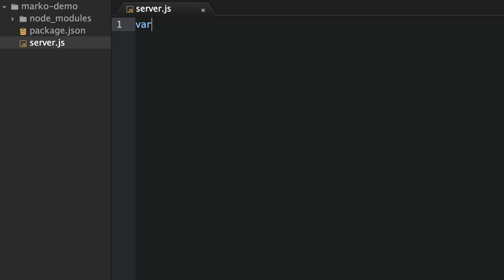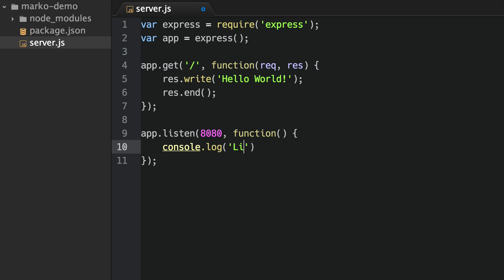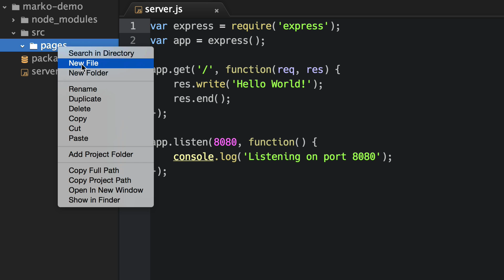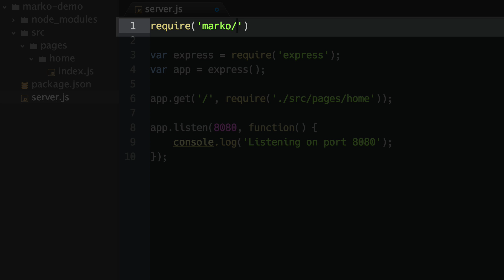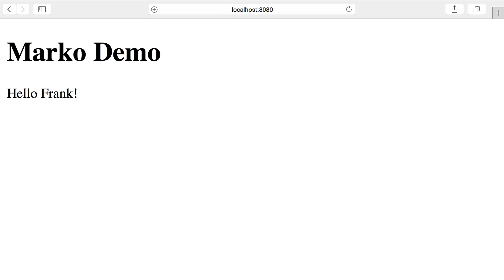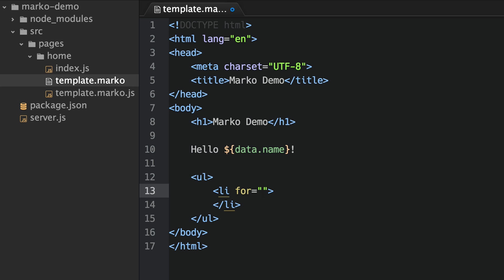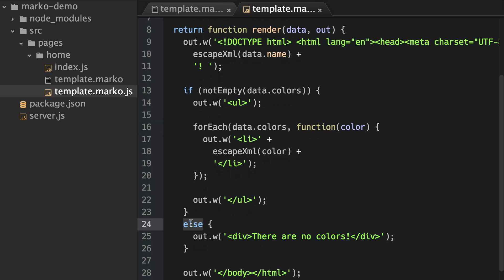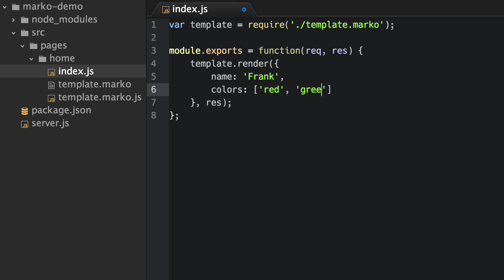Marko templating engine and server-side HTML rendering with Express (Episode 1)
Demonstration of using the Marko templating engine to render HTML on the server with Express.